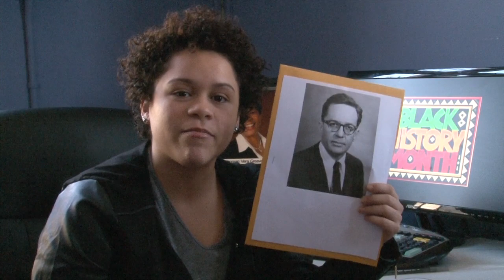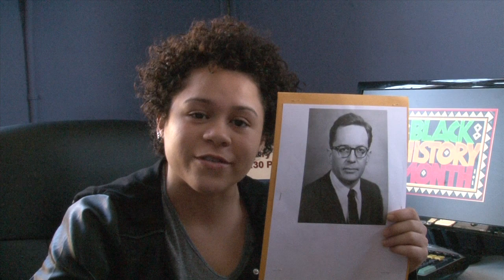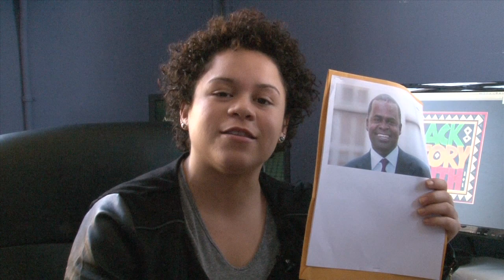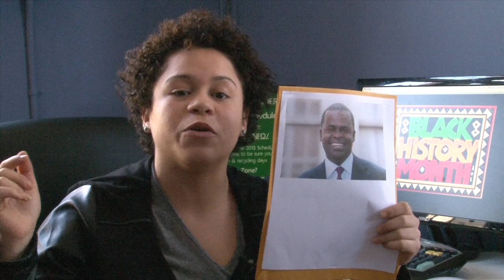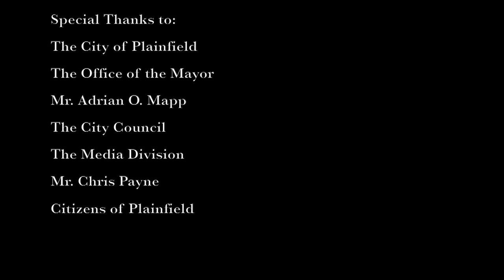Plainfield, NJ- You Need to Know :Black History Edition - Plainfield Community TV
Plainfield Community Television Intern and blossoming host, Analis Rivera celebrates Black History by taking it to the streets with her latest creation PLAINFIELD! YOU NEED TO KNOW: The Black History Edition.  Analis is a valued member of our internship program and we are excited about her new series! Support Young talent by sharing this video with others.